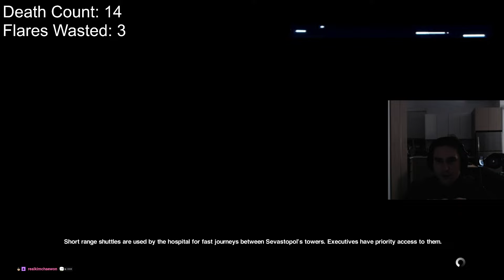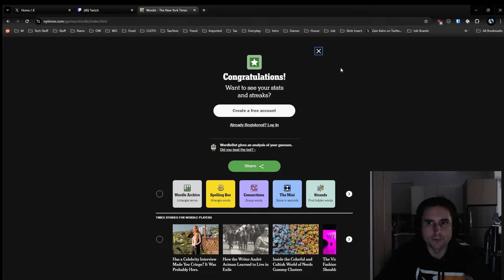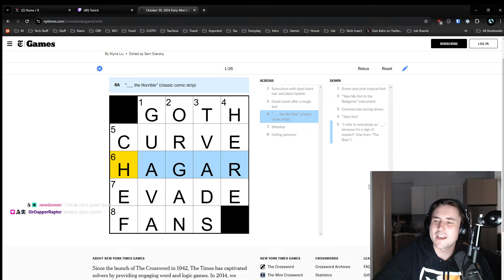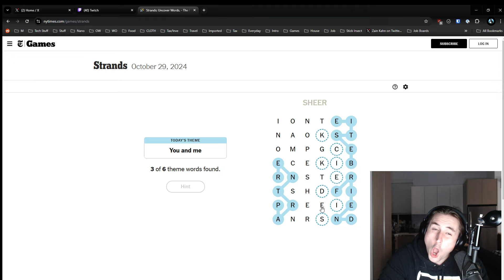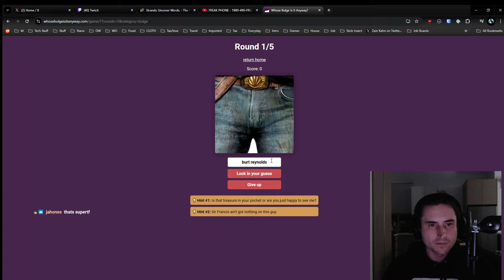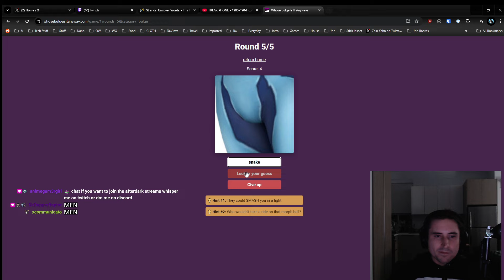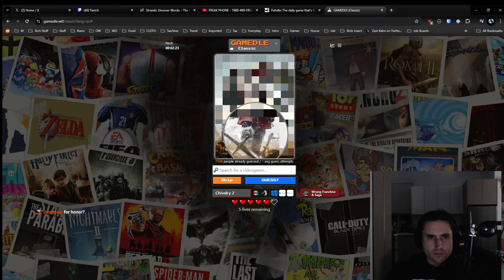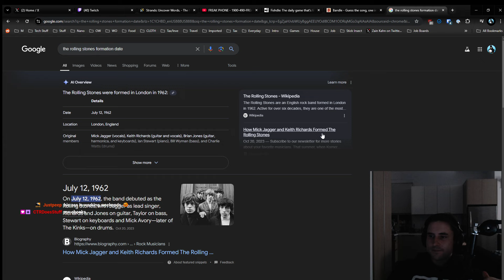Avast pops off for once, and is suspiciously good at a new game | The Dailies | October 29, 2024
Originally streamed October 29, 2024 - flare enthusiast